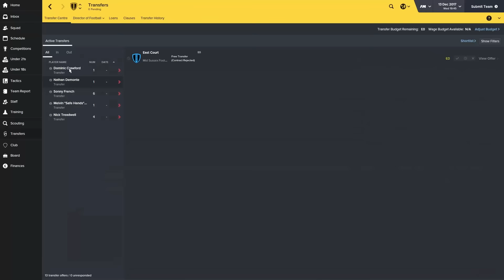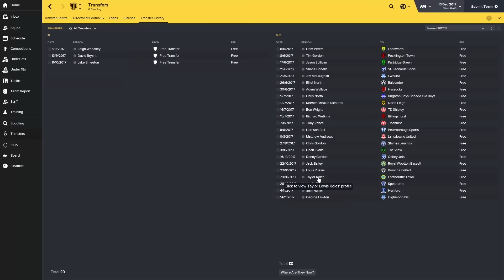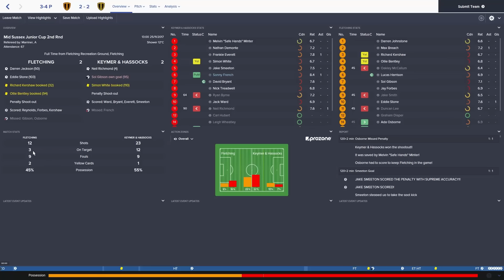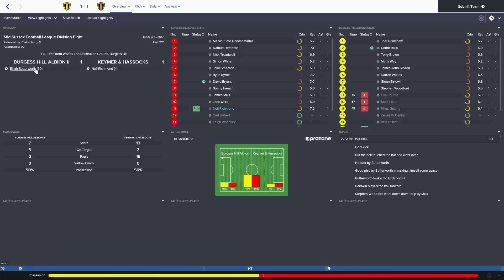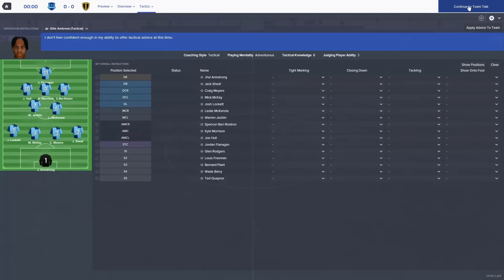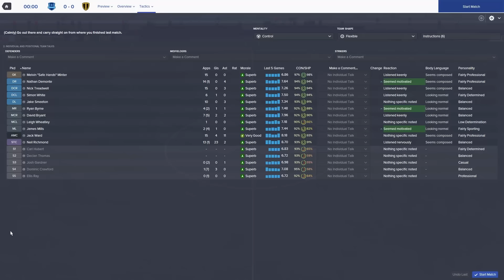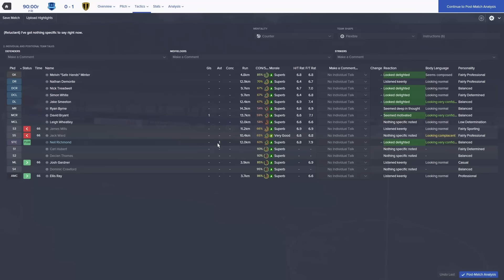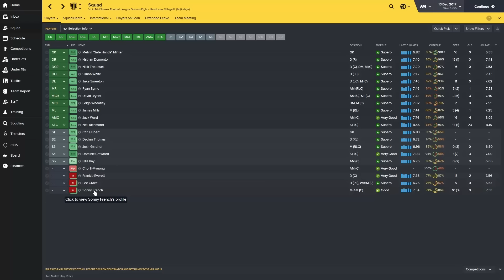FM16 - Ultimate English Challenge Part 13 - How Many Hattricks?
We are back with another episode of FM16 and with the Ultimate English Challenge in full swing! Richmondo has gone and done something pretty spectacular though!

Many Thanks to The Smelter, Premium Hosting for Premium Gamers. Get money off your server using the code TOFF